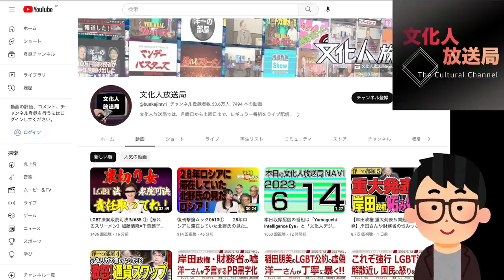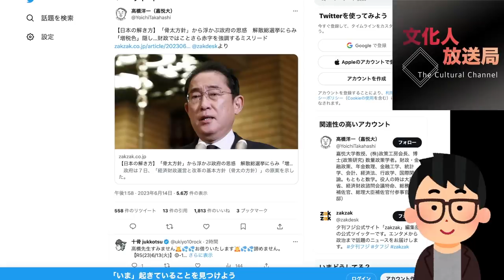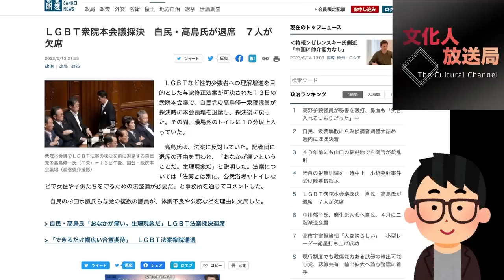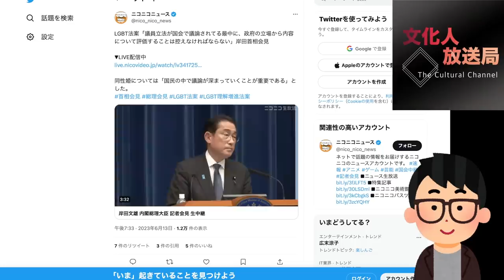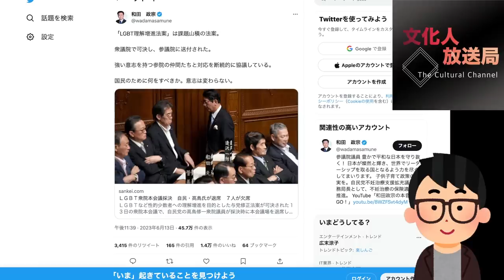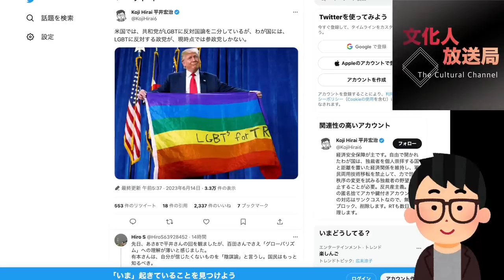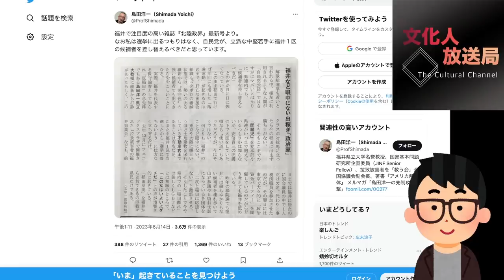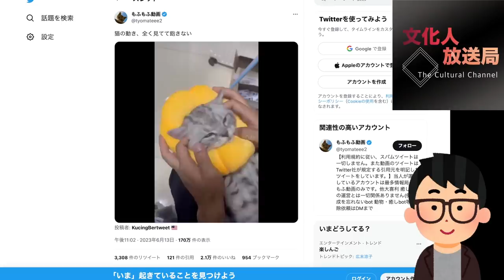衆院採決欠席者7人の実名発覚！杉田水脈氏大騒動の裏で既にLGBT法案の魔の手が？読売社説でLGBT法案で総理批判は異常事態？稲田朋美氏 地元福井から激烈非難の便り、完全追放？ｗ#1008（6/14水）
※本日はメンバーレベル１・２会員専用のコンテンツです！本日のメンバー限定動画の視聴はこちら（必ずメンバーシップ登録したアカウントでご視聴ください）

●6/14（水）22:00-22:40一般Live【『発見！Twitter探偵団』】長尾たかし×吉田康一郎 ★メンバーレベル２限定フルライブも22:00-23:00同時配信

●6/14（水）22:00-23:00メンバーレベル２限定フルライブ【『発見！Twitter探偵団』】長尾たかし×吉田康一郎

●「永田町中国代理人」著、長尾たかし